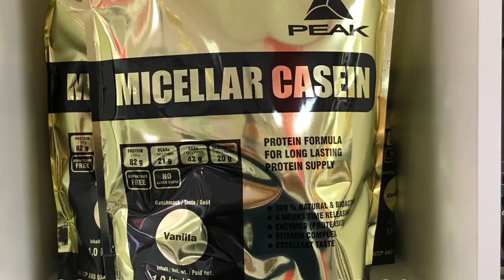Protein & Creatin ► 20 % Rabatt ►11.03.2017 in meinem Ladengeschäft in Karlsruhe